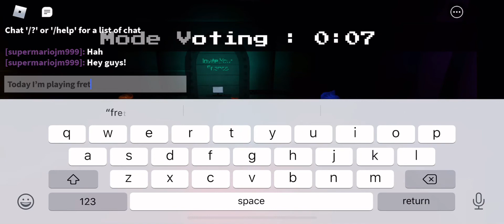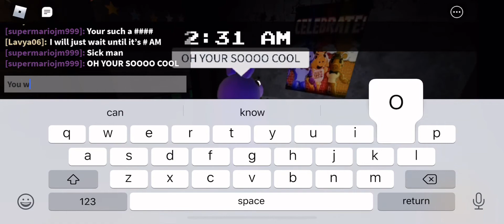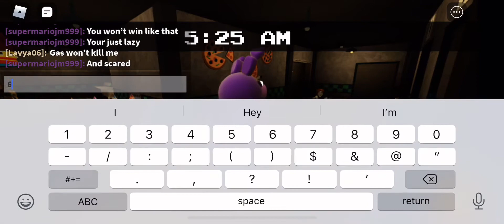ROBLOX FREGGY!! | fnaf 2 event! | playing as Bonnie boi!